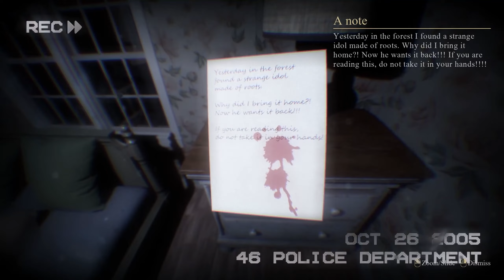I Saw it Coming but... [Rootman : Bodycam Horror Footage]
Hey guys I am back with another Scary Game. Although This one is a Demo but It's Still a Good Game. I Hope You Enjoy It.